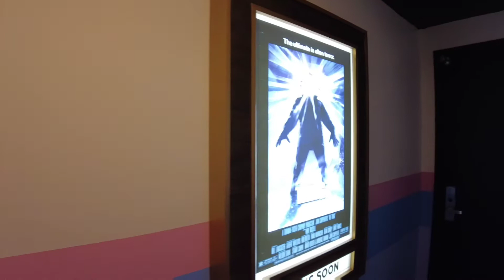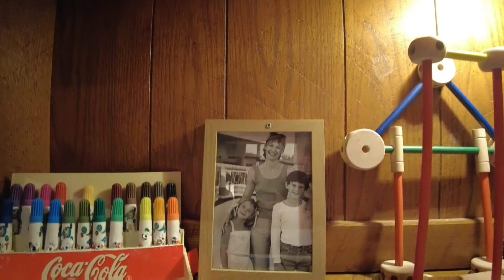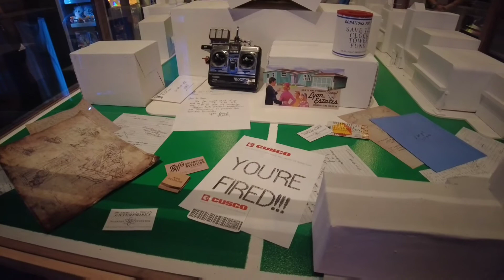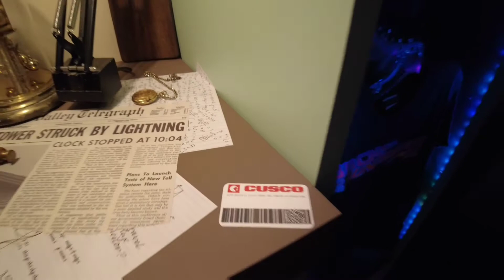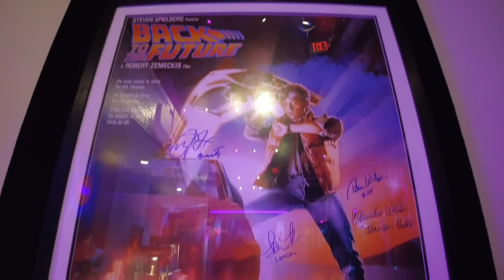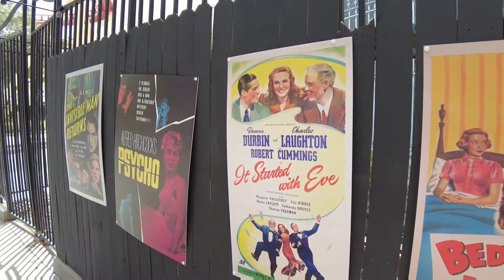The Universal Orlando Summer Tribute Store 2022 | Opening Day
Let's go inside the NEW Summer Tribute Store at the Universal Studios Orlando on the opening day together.  The old movie theater looking store includes three sections featuring E.T., JAWS and Back to the Future! Enjoy ❤️